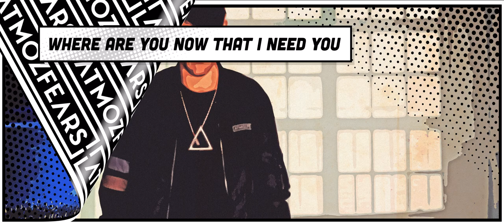atmozfears [home] official music video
III - [home]
🎶 part of the [this is my story] album

“You know all these cheesy sayings.. There's no place like home, and, home is where the heart is... Those definitely have gotten a different meaning for me now. While we may come from different places and speak in different tongues... Our hearts beat as one.

I've come to realize, my home is with you guys..
So please, please take me home.”

ten releases
one album
zero limitations

🎶 [home], the third track of my upcoming album, is here!